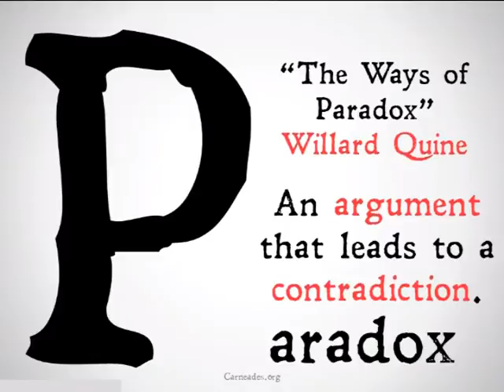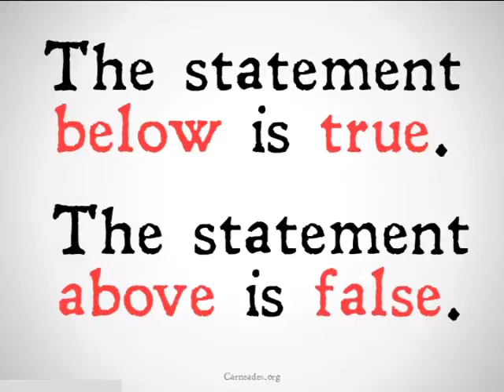Paradoxes Introduction (90 Second Philosophy)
A short introduction to a series on paradoxes.